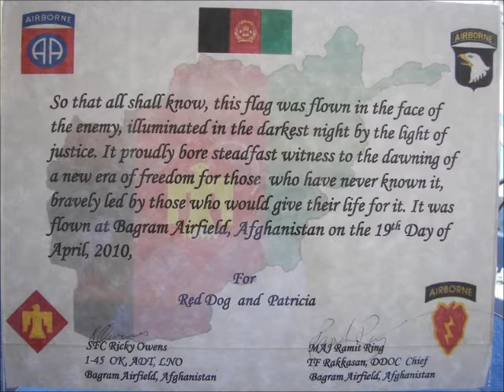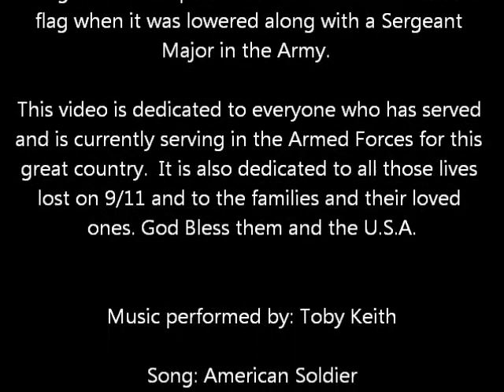An American Flag From An American Soldier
An American Flag that flew in the face of the enemy at Bagram Airfield in Afghanistan was given to us by an American Soldier & the base Major stationed there so that it may be flown here in America at a motorcycle run we held every year at the Kern River in California.
The flag was raised with honor and then flown at half-mast at the run on September 11th 2010.  There were several service men present that assisted in the ceremony one of which was wounded during his tour of duty in Iraq.
The flag that had been flown at the run for several years up until September 10th 2010 was lowered and sent back to the soldier and his base along with a banner of appreciation from everyone attending the run.
A mother of a soldier who was currently stationed in Afghanistan helped the wounded soldier fold the flag when it was lowered along with a Sergeant Major in the Army.
This video is dedicated to everyone who has served and is currently serving in the Armed Forces for this great country.  It is also dedicated to all those lives lost on 9/11 and to the families and their loved ones. We will never forget. God Bless them and the U.S.A.